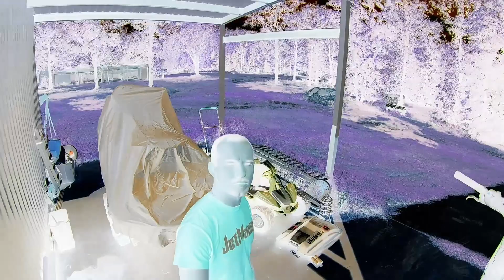how to blueprint a jet pump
blueprinting a stock Yamaha 155 jet pump